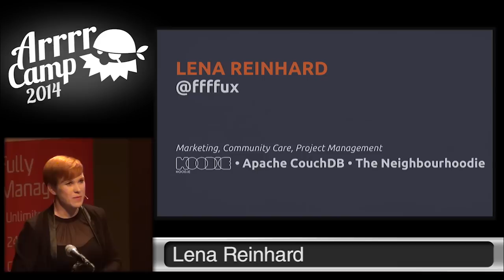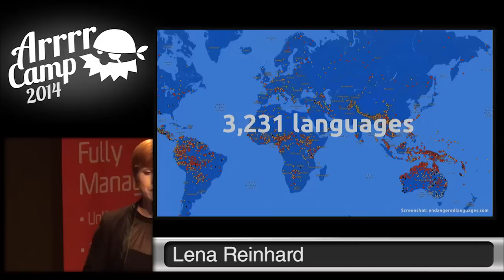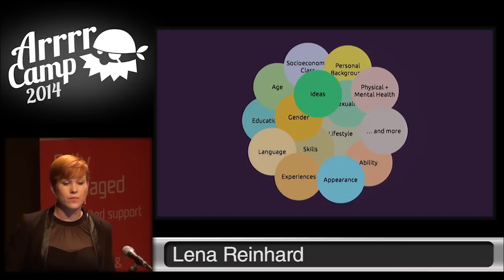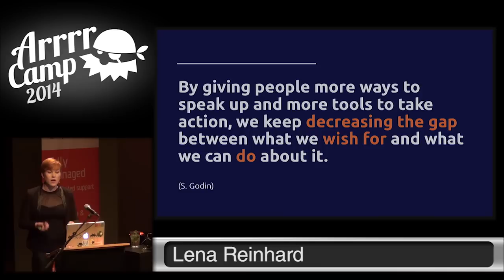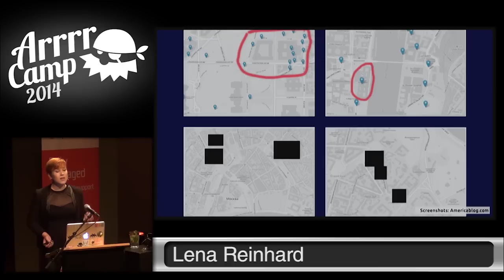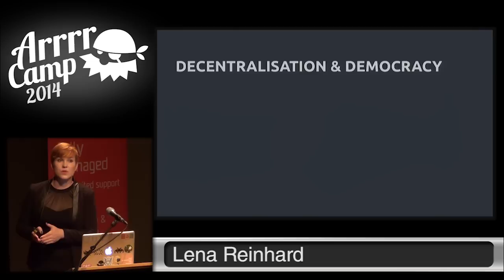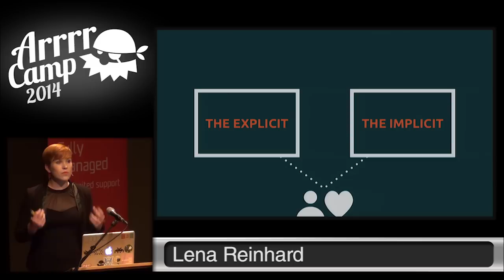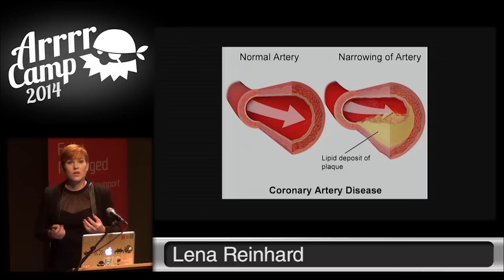ArrrrCamp 2014- This is bigger than us: Building a future for Open Source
By, Lena Reinhard
This talk will take you on a journey – from the days of the Easter Islands in the southeastern Pacific Ocean around 700CE, over the mid-15th century in England to Mars, rain forests and coral reefs of our days. On our way, we'll think about the relevance of Open Source Software technology-wise, see why the software we build is a hybrid and which impact this hybridism has on what we build and how. We'll think about Open Source Software's core values, and find out in which terms aiming for diversity (regarding gender, skills, ethnicities and ideas / backgrounds), user-centered approaches, democracy, decentralization and language will be core values when we're building the future of Open Source.

This talk aims to encourage everyone of us to broaden our horizons when it comes to how far we can go collectively with all our Open Source projects when we're thinking about the future, - and it will show how widening our communities, aiming for diversity, sustainability and attracting new contributours to our projects will enable us to make this future a bright and great one together.